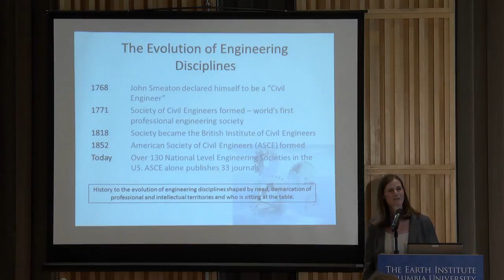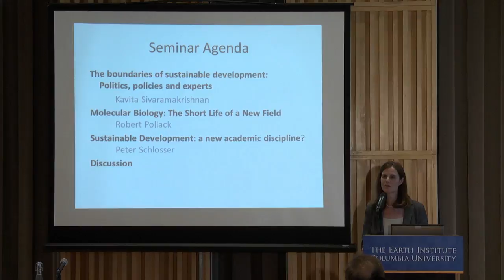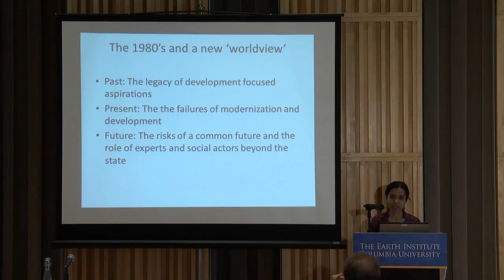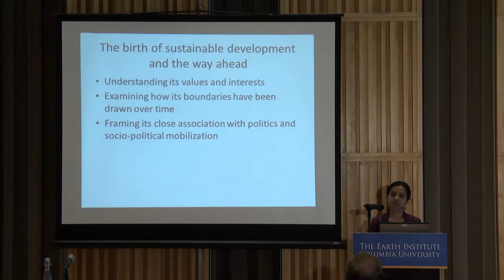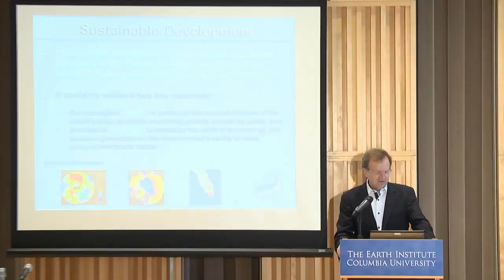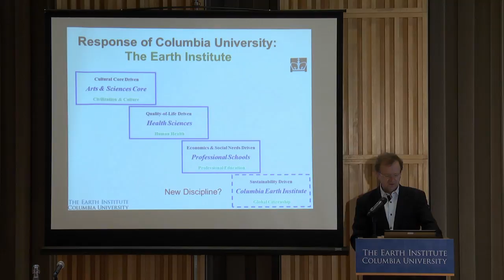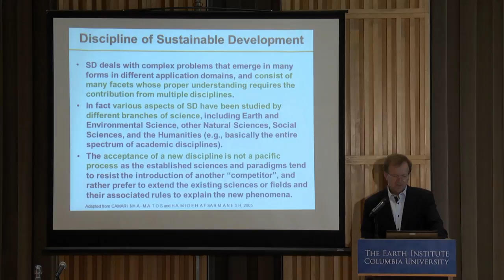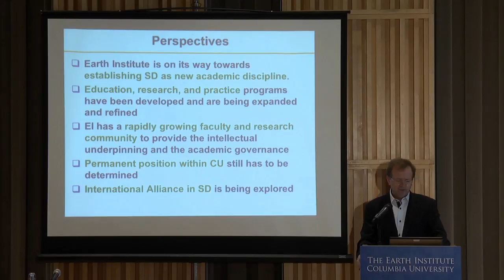History of Science and Sustainable Development